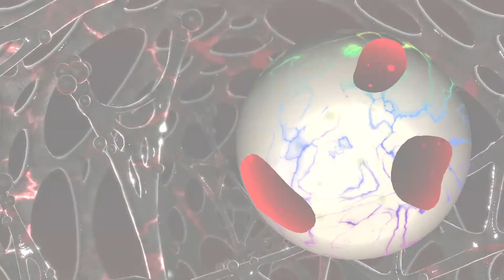Kirby Star Allies Soul Melter EX with Double Marx